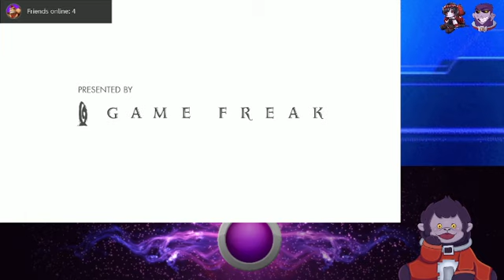Pokemon Scarlet let get some Badges! Time to mess them up ~PKM:S~ Come and hang out with your Captai